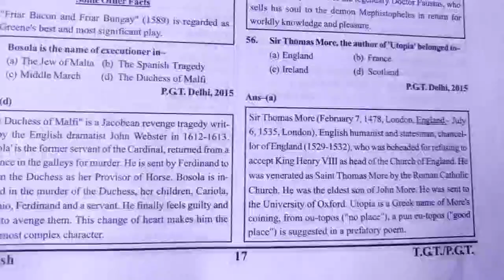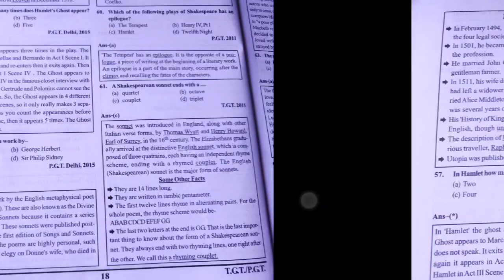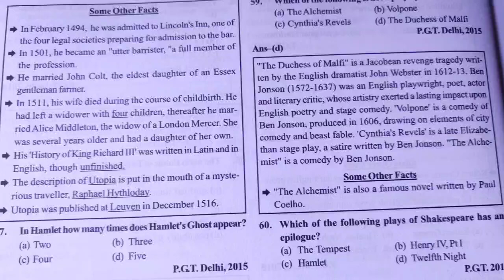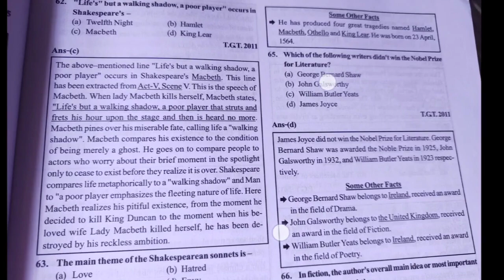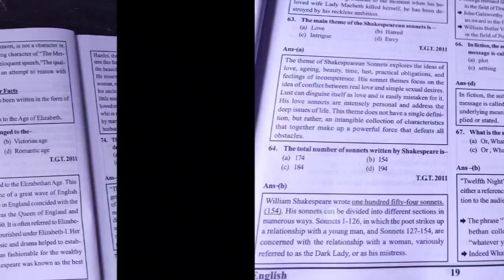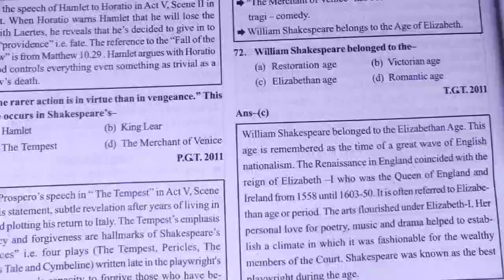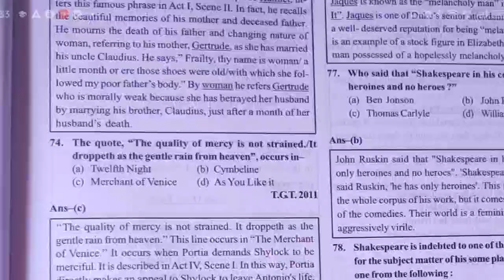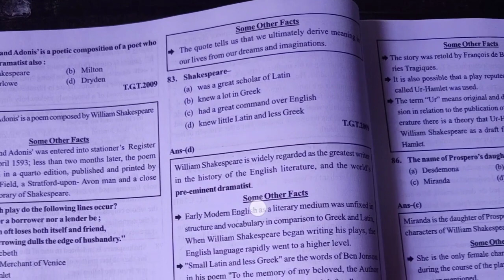Mcqs of Shakespeare Of Ghatna chakra